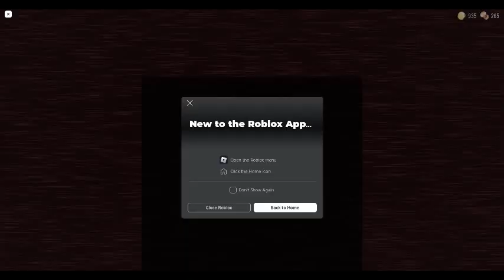i beat floor 2?